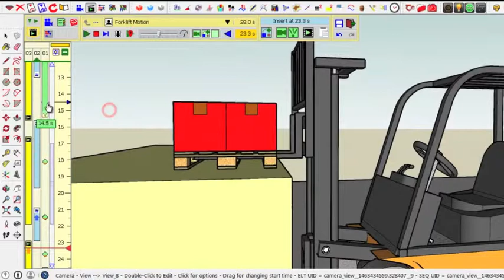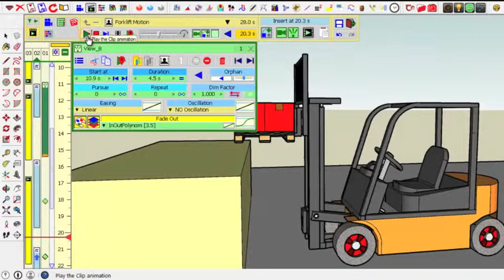VID_0408: Animator - Tutorial 4 - Clip 2 - Playing with Fade-out (normal speed)